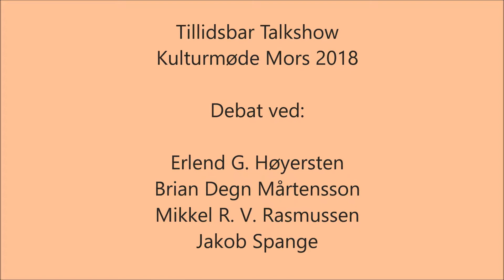Tillids Talkshow på Kulturmøde Mors 2018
Talkshow i Tillidsbaren på Kulturmøde Mors 2018.

Desværre en video sammensat af få klip fra en times spændende debat.

På kulturmødet på Mors blev jeg som formand for Psykiatri-Listen, psykiater, regionsrådspolitiker og menneske inviteret til Tillidsbar talkshow. Her havde jeg en spændende dialog med Erlend Høyersten, som er museumsdirektør på Aros og Brian Degn Mårtensson, som er filosof, forfatter og foredragsholder samt arrangør Jakob Spange.

Emne:

Psykisk sårbarhed, kunst og kultur.
Kan kunst, kreativitet, psykisk sårbarhed og tillid skabe et bedre samfund?

Det er Jakob Spange som er arrangør og i øvrigt stifter af Dem og os eller findes der noget tredje?